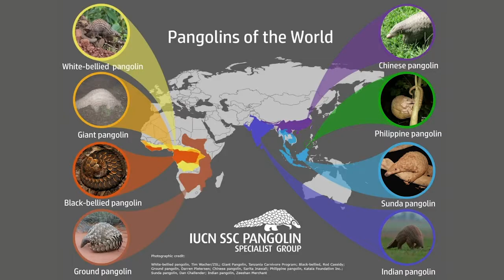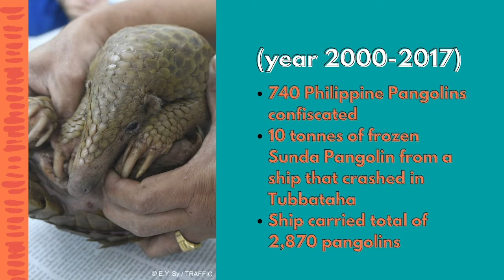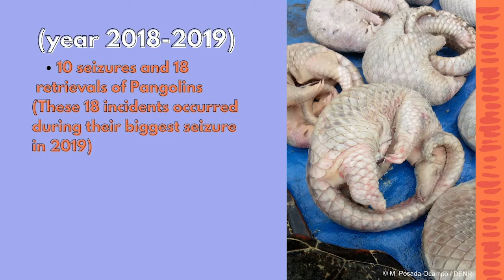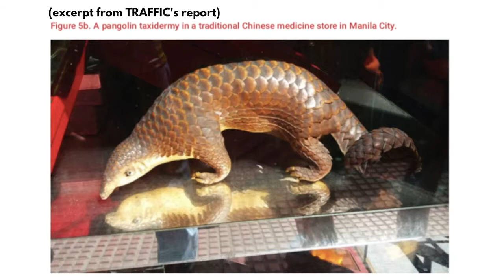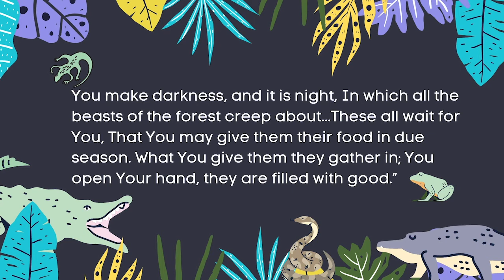The Philippine Pangolin, victim of the Illegal Wildlife Trade.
The Pangolin is the world's most poached mammal. It is commonly sold for its meat and scales. But Pangolins are important for the ecosystem as they are nature's pest control. They are also called "scaly anteaters".  It is the only mammal in the world with scales.

In the Philippines, we have an endemic species of Pangolin called the "Philippine Pangolin".

Over the last two decades, 895,000 pangolins were poached from Asian and Africa. In the Philippines, around 7,634 pangolins were confiscated in the Philippines between 2009 to 2010.

Let's take a look at just exactly how terrible Philippine Pangolin trafficking has become.

Special thanks to Emerson Y. Sy for providing us with information on this topic.